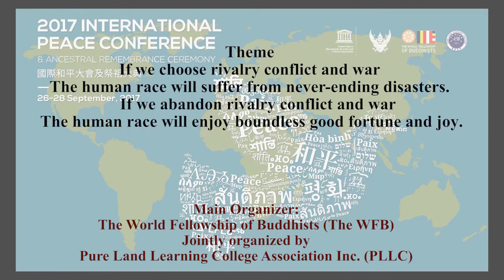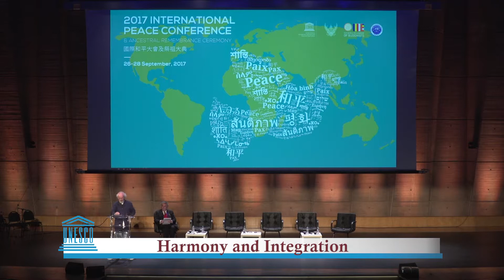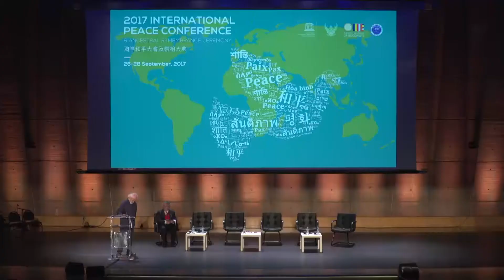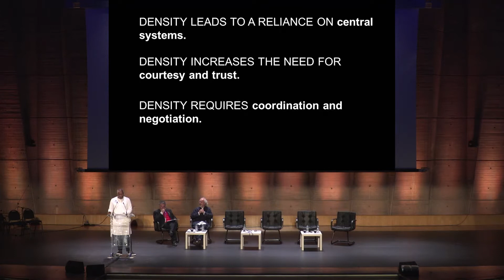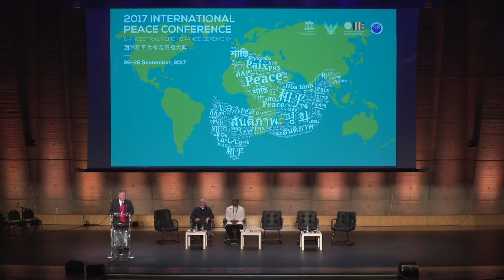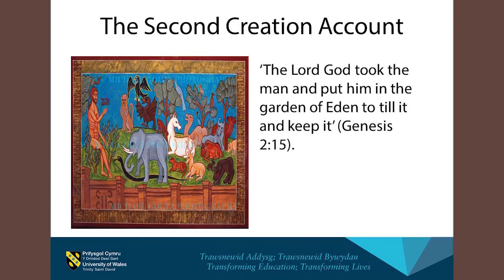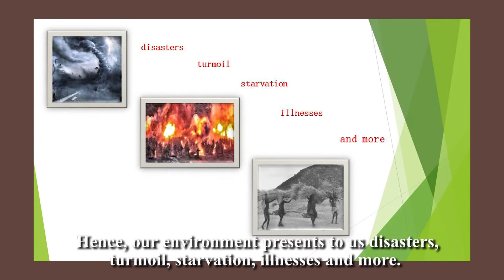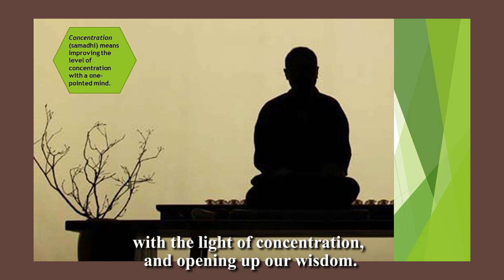2017 International Peace Conference - 27 September 2017_ 4 Panel 2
Panel 2：
Chair：Professor Medwin Hughes, Vice-chancellor of University of
Wales Trinity Saint David
Harmony and Integration
Keynote speaker: Mr. David Cadman, Harmony Professor of Practice
at the University of Wales Trinity Saint David, and Visiting Professor
at the University of Maryland. He is a Trustee of The Prince of
Wales’ School of Traditional Arts and a Fellow of the Temenos
Academy.
1. Islam and the environment
Speaker：Mr. Ibrahim Abdul-Matin is a Muslim environmentalist,
philosopher and writer. Hewas a sustainability policy advisor to
New York City Mayor, Michael Bloomberg, and the founder of the
Brooklyn Academy for Science and the Environment.
2. Christianity and the environment
Speaker：Dr. Catrin Williams is Reader in New Testament Studies
at the University of Wales Trinity Saint David and Research Fellow
at the University of the Free State, Bloemfontein, South Africa. She
has served as Vice-President of Cytun, the ecumenical body in
Wales, and as a member of the Standing Commission for Faith and
Order, World Council of Churches, Geneva.
3. Buddhism and the environment
Speaker：Venerable Sheng Miao